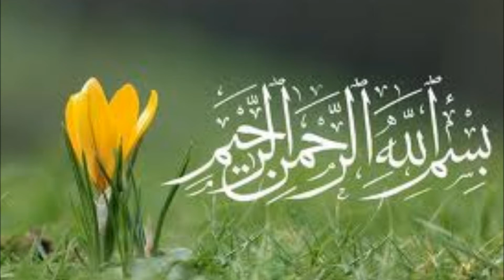Esad Mahmutovic-Dan Nakon Oslobodjenja Mekke i davanje prisege Poslaniku s.a.v.s